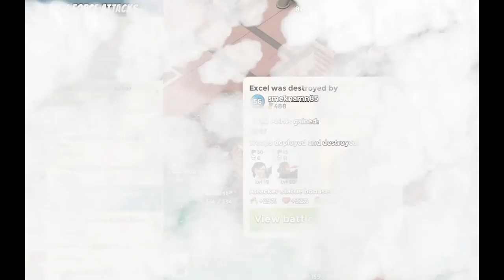Boom Beach | DESTROYING STRONGHOLD! | All Bases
WELCOME TO DEFIANCE REBELS
Home of the Defiance Rebels Boom Beach Task Force

We are 50 members strong 400+VP and always looking out for cool players that like to kick ass and have fun

Not just let's play, its talking gaming like real people do. If you've played games before, you recognize this kind of commentary :)